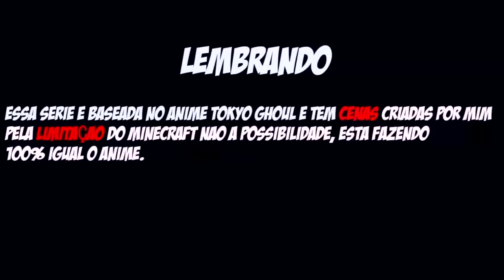Minecraft TOKYO GHOUL - IRA DE KANEKI ! #7 ‹ Sky ›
Eae bão ? E Agora ? oque eu faço.  ᕕ( ᐛ )ᕗ